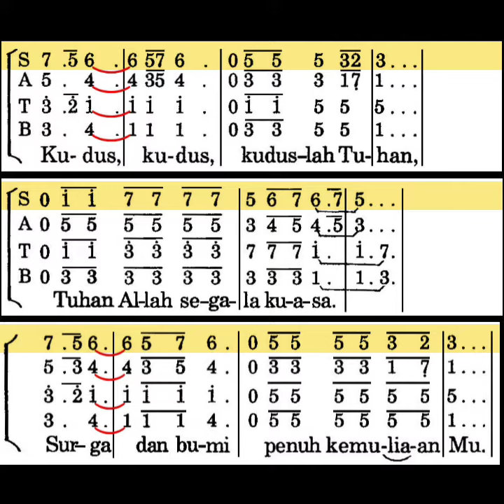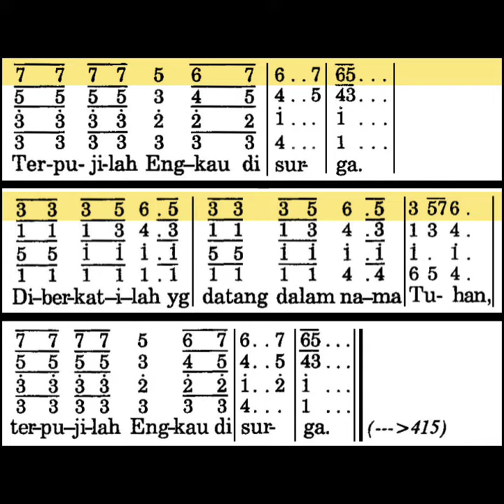Kudus (PS 394 - SOPRAN) Misa Manado